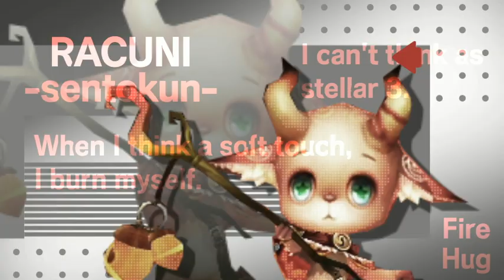【サマナーズウォー】編集頑張る!実況ギルバト31_VS_QueenOfPolarさん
サマナーズウォーの実況ギルバト動画も31個目です!
今回は普段使わない編成多めです。
ゲーム内の素材とSE、BGM以外は自作しています。
宜しければコメント等へ反響頂けると喜びます。
また、サマナのブログも書いておりますので、良ければ併せてご覧下さい。
今後も編集に凝ったサマナ動画を作っていきます!
動画で使用したSE、BGMの素材元　↓
無料SE素材サイト様